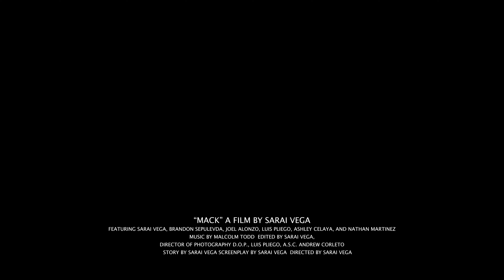MUSIC VIDEO | Mac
The 2024 AUHSD Student Film Festival
Official Short Film Nominee

Written/Directed by Sarai Vega; CAST: Mack: Sarai Vega; Francis: Joel Alonzo; Person 1: Brandon Sepulevda, Person 2: Luis Pliego, Friend 1: Ashley Celaya, Guy Nathan Martinez; Director of Photography: Luis Pliego, Cinematography by Andrew Cortleto; Music by Malcolm Todd; Made with: BlackMagic Cinematic Camera, Sony, Adobe, Devinchi Resolve
Song used
Mac By Malcolm Todd